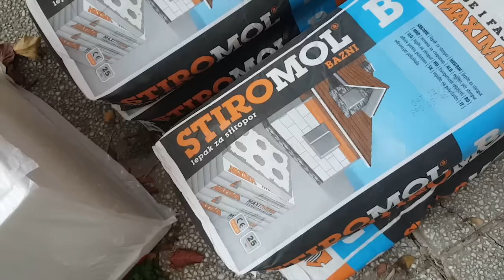Termoizolacija zidova i plafona - postavljanje demita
Stan vam se nalazi iznad negrejanog prostora, pešačkog prolaza ili garaže? Onda ste sigurno osetili hladnoću pod nogama. Evo kako pravilno izolovati plafon ili zid sa spoljne strane.

Koristili smo striropor debljine 5cm, lepak, purpenu kao i ugaone lajsne i mrežice kako bismo fiksirali izolaciju za površine.

Detaljno uputstvo pogledajte u video-prilogu, a dodatne informacije pročitajte na portalu građevinarstva i arhitekture Gradnja.rs: